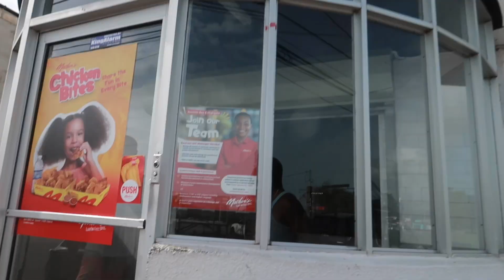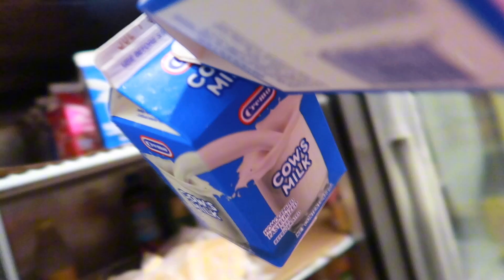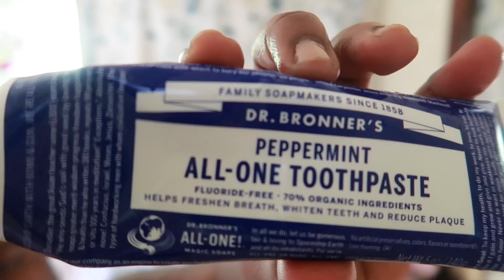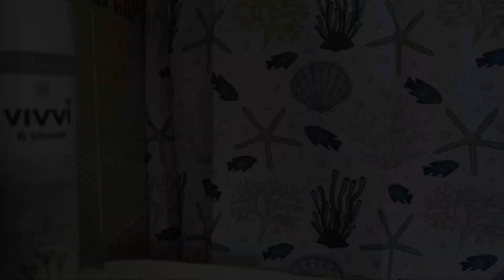Days in Jamaica, surviving after Hurricane Beryl | Jamaica Vlog | No cellphone, no electricity 😞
So we are days in Jamaica and still there is no electricity, things are a bit challenging but we are survivors. This morning we are going to do some grocery shopping here in Jamaica and we would love to take you guys along.